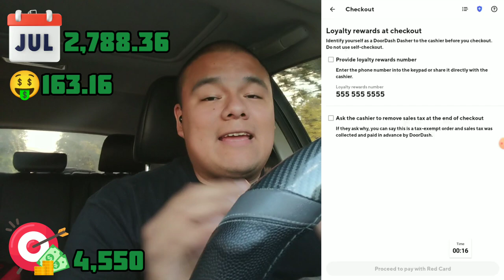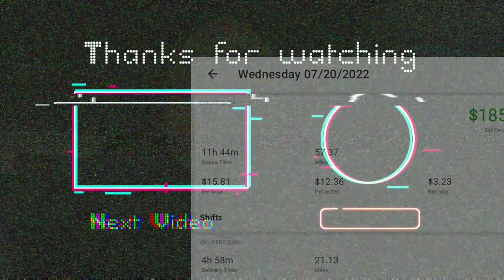Why is the DoorDash app so unreliable? DoorDash Ride Along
A slow day became worse when we couldn't complete an order during dinner  . Why is the DoorDash app so unreliable? $4,550 bound lets get it . Good Vibes ! Let's go! DoorDash Ride Along Vlog